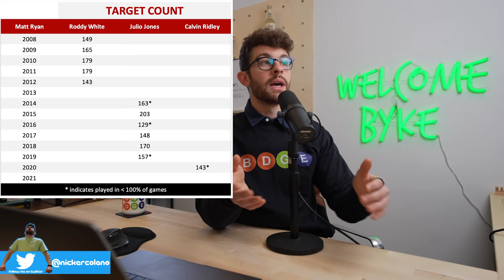5 Players You Should NEVER TRADE off your Dynasty Team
5 MUST KEEP Players on Your Dynasty Roster